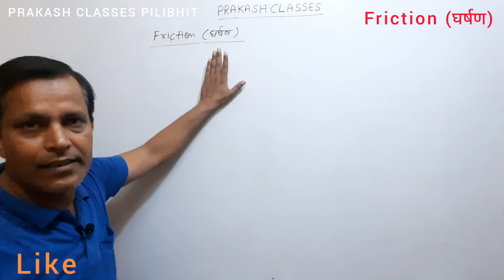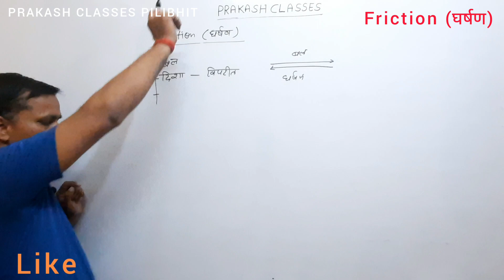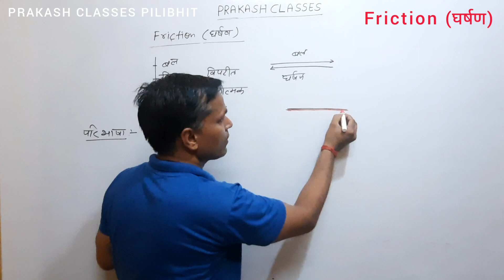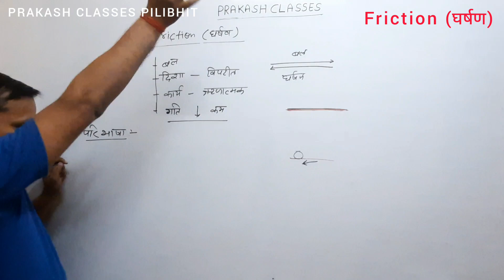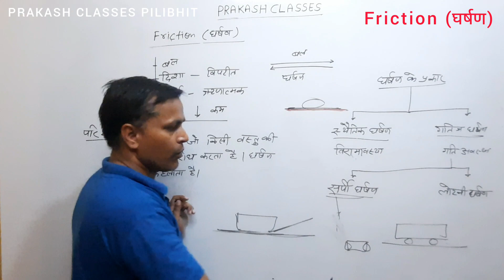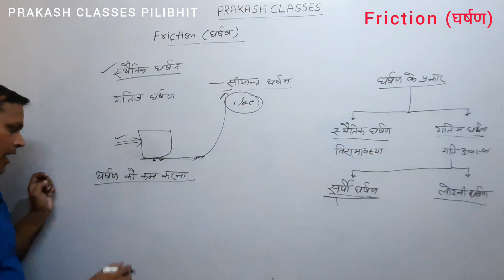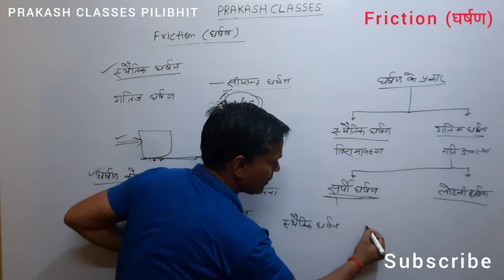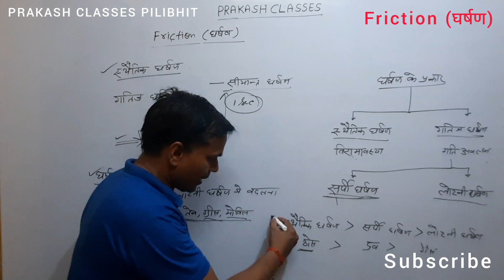Science| Friction/घर्षण |स्थैतिक घर्षण एवं गतिज घर्षण|difference between static and dynamic friction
विज्ञान|Friction (घर्षण)|स्थैतिक घर्षण & गतिज घर्षण| TET, Super TET, CTET, जूनियर सुपर टेट,एसएससी-GD...
..प्रिय विद्यार्थियो
             यह चैनल आपको निःशुल्क शिक्षा के लिए बनाया गया है। हम आपके लिए पूरी ईमानदारी के साथ सेवा में पूरी टीम के साथ मेहनत करते रहेंगे।और आपका सिलेक्शन करा के ही रहेंगे।...
  आप सभी लोग हमारे चैनल के साथ जुड़े रहिये और अन्य लोगों को भी जोड़िये।